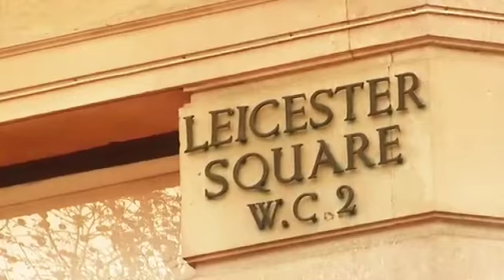Disney Movie Previews - Hannah Montana